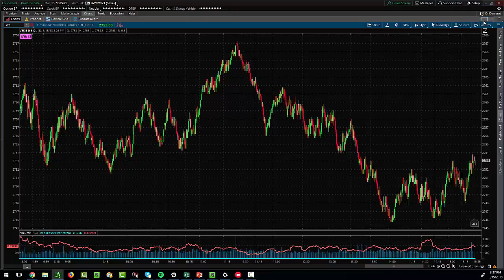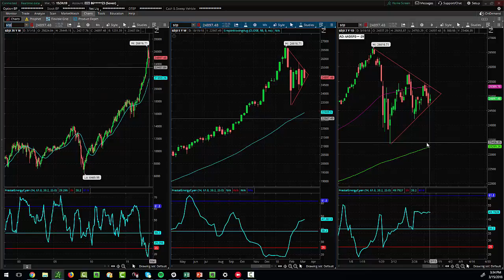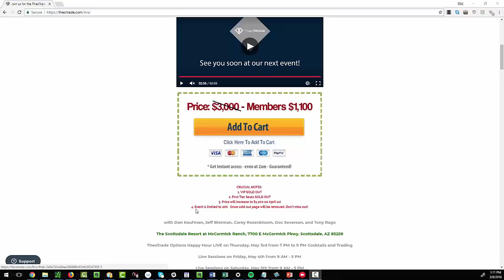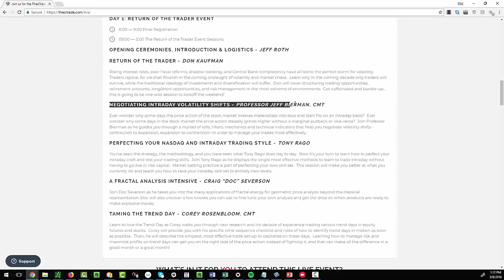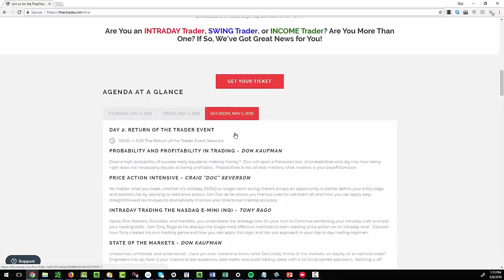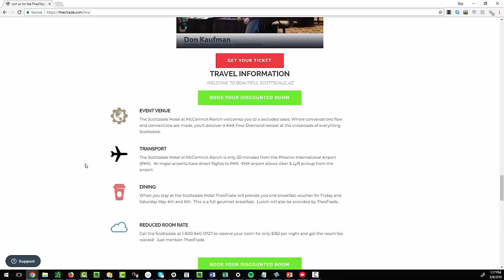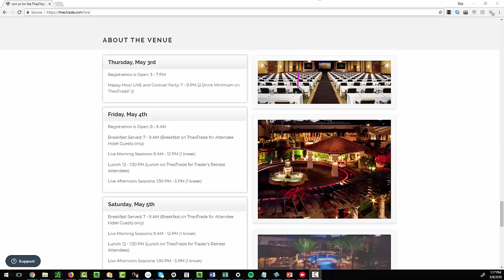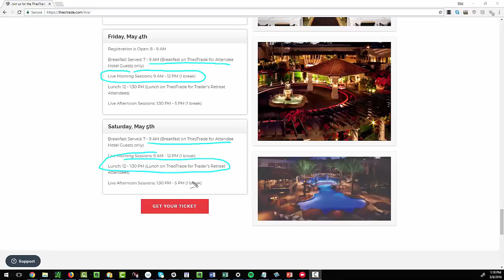The DOW Might Lead Markets Lower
Today was an active trading day as market swings are allowing traders to have plenty of opportunities each day.  In tonight's video newsletter market update we look at the 2 stocks in the Dow that might take the Dow lower and therefore lead the overall markets lower.  Watch the video now to discover the opportunities for you... Learn how to generate consistent returns at our Return of the Trader live event.